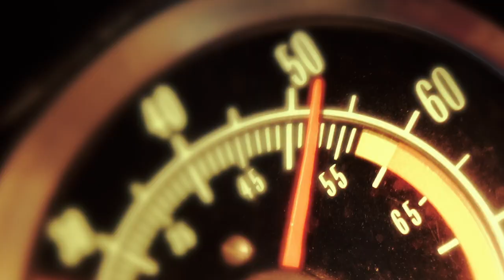Borla ATAK® CrateMuffler® Testing for 383 CID Stroker [Exhaust Sounds]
Test run with a Borla ATAK (Acoustically-Tuned Applied Kinetics) muffler, tuned specifically for this classic powerplant.